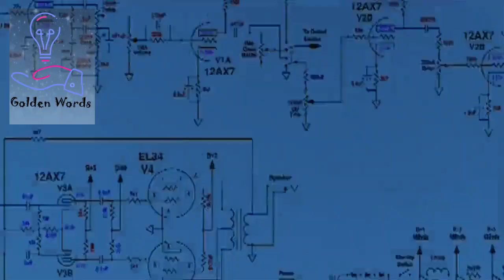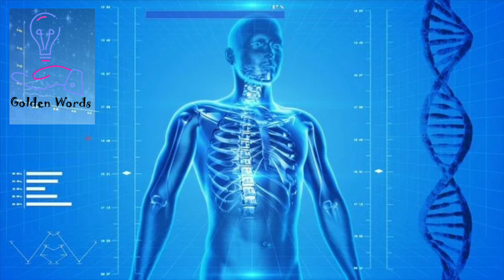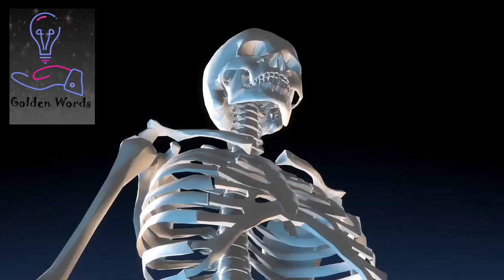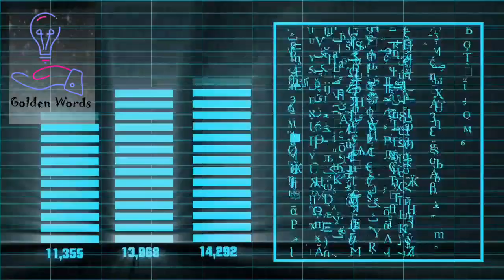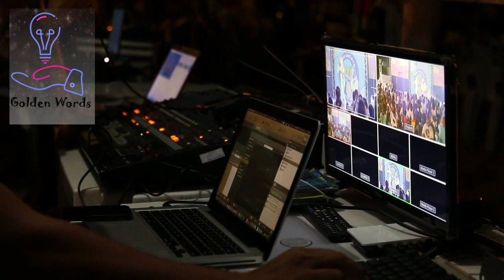Documentary of the human evolution || First human on earth documentary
Documentary of the human evolution recently a team working in Morocco came upon a set of human bones, they have found the oldest human ancestor the much of the received wisdom humankind's evolution would have to be rewritten. In this Documentary we try to explain some facts that were found in Morocco Mountain.